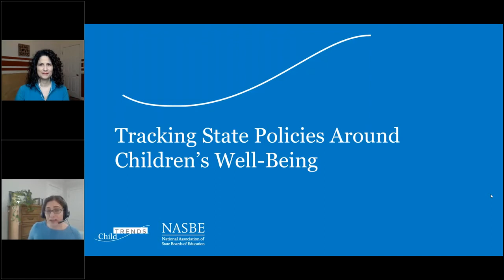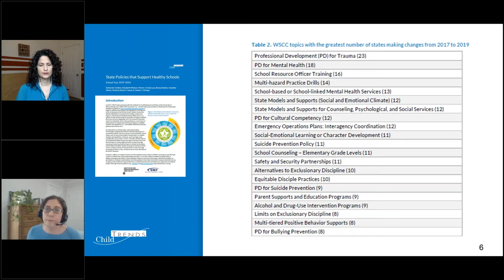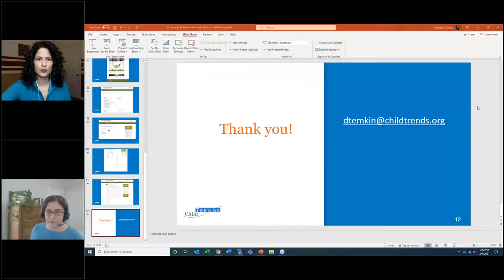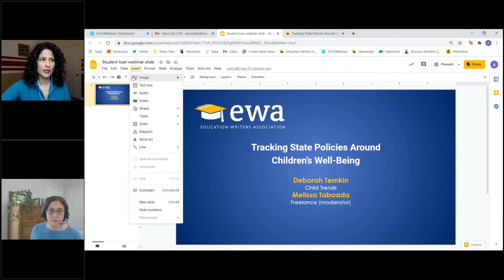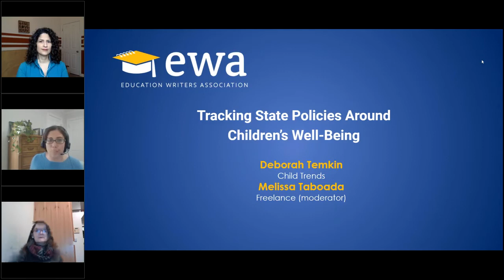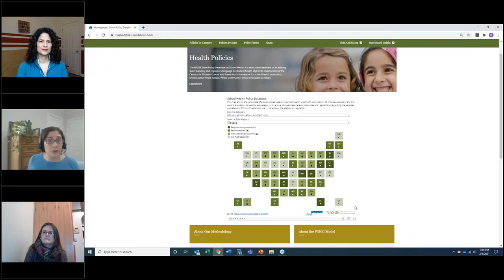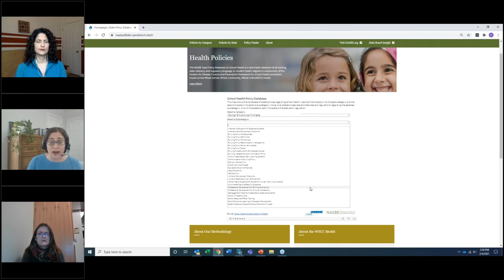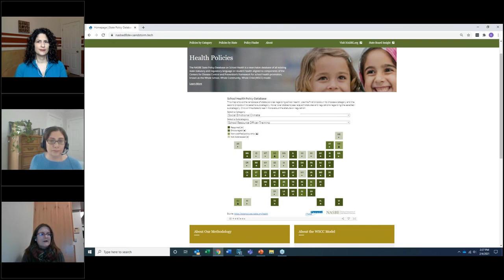Tracking State Policies around Children’s Well-Being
The ongoing pandemic has heightened concerns about children’s mental and physical health, food insecurity and trauma. One factor that can have a big impact on children’s health that is too often overlooked by the media: a state’s policies governing schools’ responses to student health and safety issues.

These rules vary greatly from state to state: Some states require schools to hire nurses. Others don’t. Some states require schools to train staff to recognize signs of trauma. Some states encourage school district plans on how staff should respond to indicators of depression or other indicators of mental health crises.

This express half-hour webinar walks reporters through how to use a treasure trove of state policies around children’s well-being. It also provides even more helpful well-being data when the majority of students and teachers return to in-person school. Hear from a Child Trends data expert on how to use its wide-ranging collection of state policies.

Speakers:
- Deborah Temkin, Child Trends
- Melissa Tabaoda, freelance (moderator)

This webinar was presented on February 4, 2021.